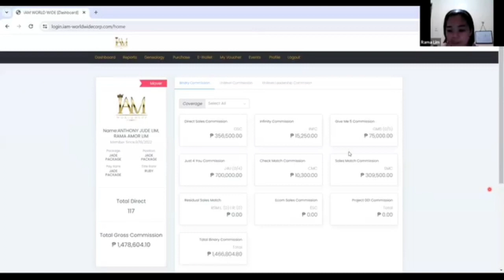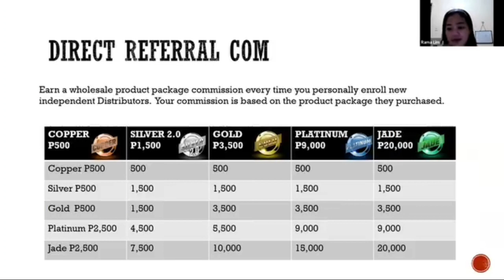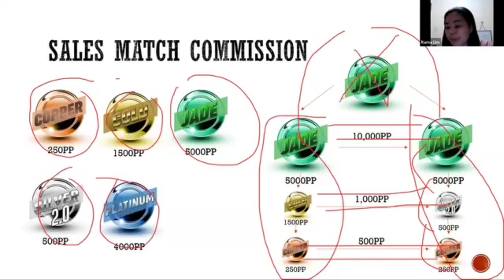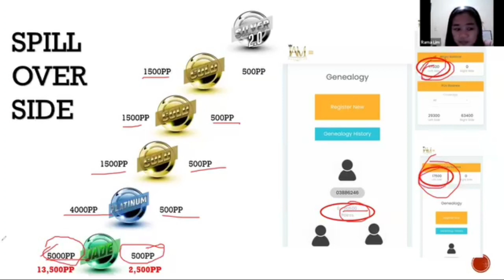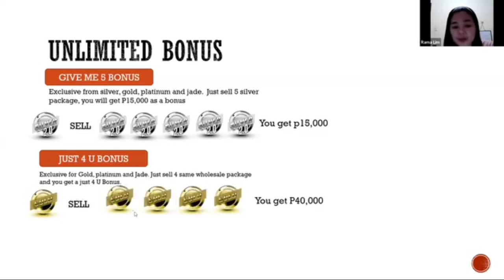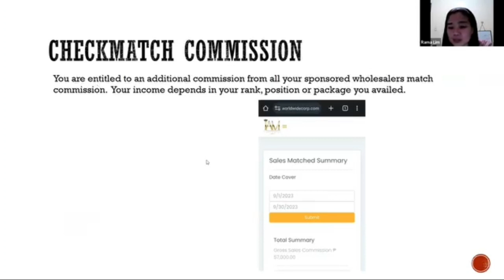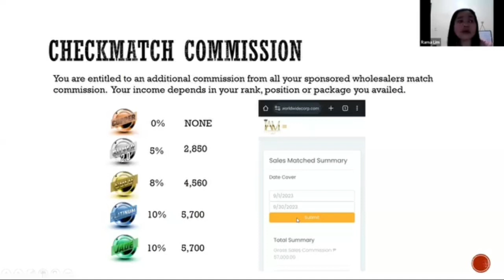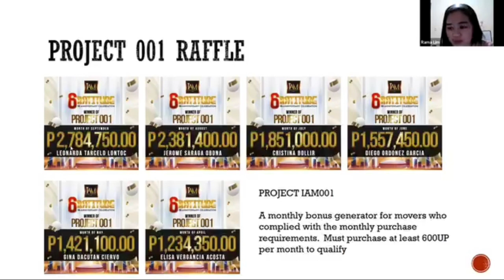BENEFITS OF IAM DISTRIBUTORS